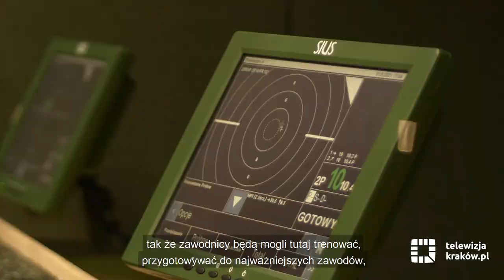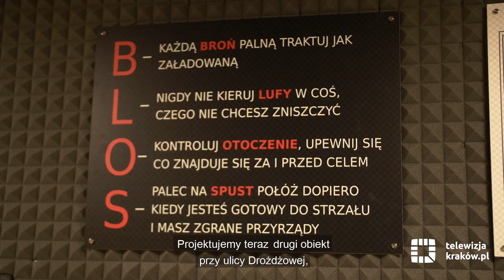Strzelnica WKS Wawel oddana do użytku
31 maja oficjalnie przekazano do użytku strzelnicę sportową WKS Wawel. Strzelnica sportowa przy ul. Podchorążych 3 to obiekt wyczekiwany od wielu lat. W podziemiach całkowicie zmodernizowanej hali WKS Wawel powstał obiekt z ośmioma stanowiskami strzelniczymi. Budowa trwała dwa lata. Z obiektu przede wszystkim korzystać będą zawodnicy sekcji strzeleckiej WKS Wawel, ale także służby mundurowe oraz, w miarę dostępności terminów, mieszkańcy Krakowa.